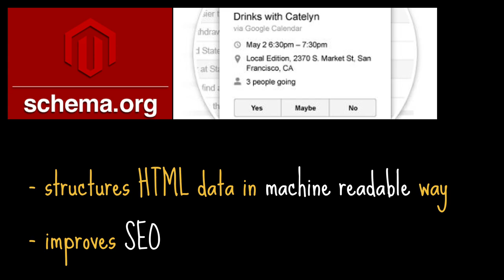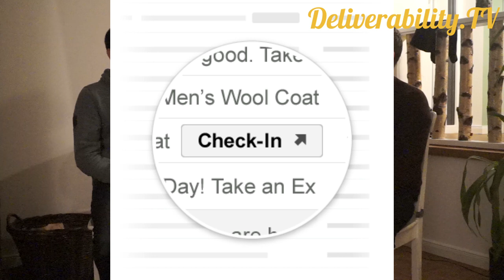Deliverability.TV - Episode 030: "Interactive Email with AMP and Schema"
Email is becoming Interactive! With Google AMP (Accelerated Mobile Pages) and Schema.org, we introduce 2 new technologies, that bring interactive elements and META information into email.

What are the chances and risks, who can use it and how to start? Florian and Anthony reunite in Solingen to answer some of these questions.

edits: Florian Vierke
music: L.Cohen - You want it darker; Shelter - When 20 summers pass